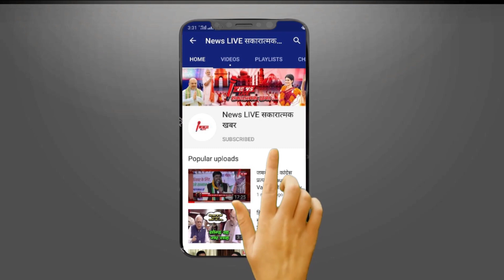आखिरकार माफिया Atik और सांसद Afzal Ansari के सजा पर क्यों कुछ नहीं बोली Mayawati -वजह चौका देगा आपको